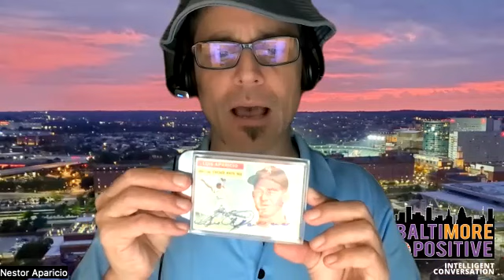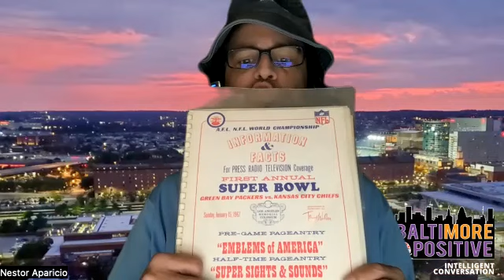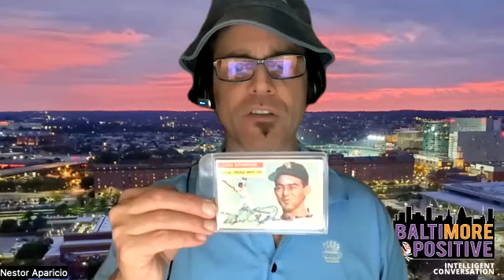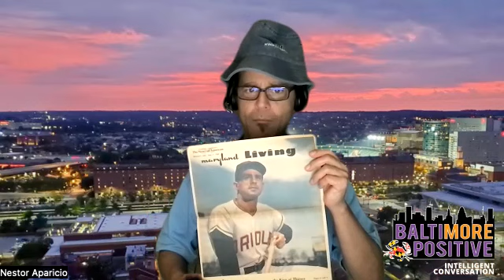Robbie Davis joins Nestor to discuss sports memorablia and card show at Babe Ruth Museum